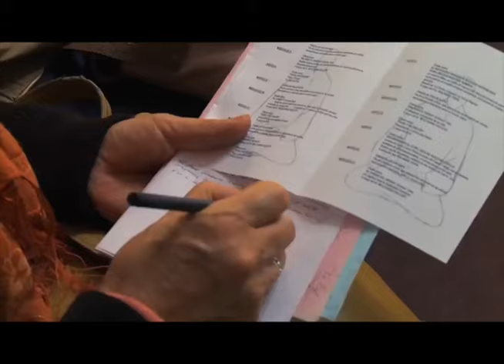Amores Perros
Voy a hablarte de alguien que realmente puede enseñarte a amar; que no sabe hacer otra cosa que amarte sin condición alguna y por encima de todos tus pecados. No es Jesús, no es Buda, tampoco Mahoma, ni la madre Teresa de Calcuta; no es ni Dios mismo.
Es tu perro.